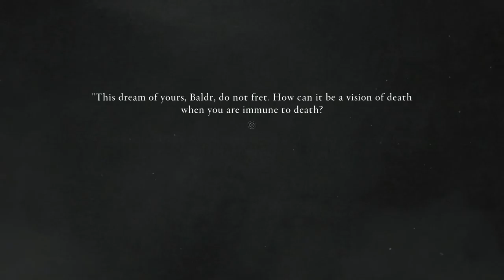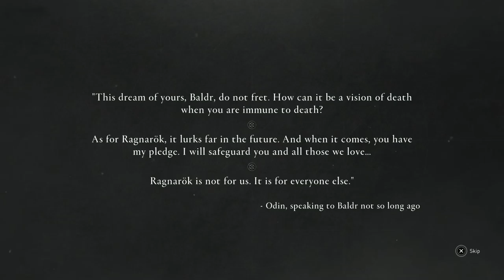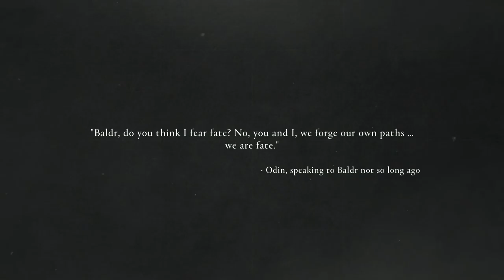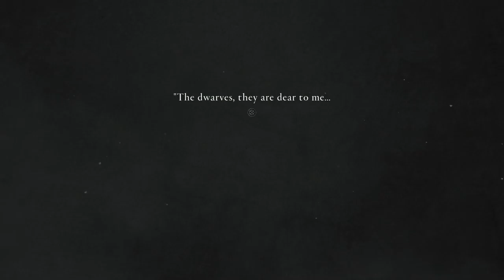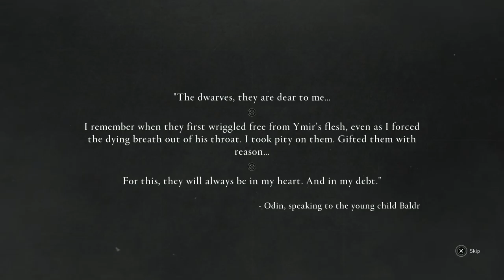Assassin's Creed Valhalla - Part 42: Here's to an eventful ending to Eivor's & Odin's journey.